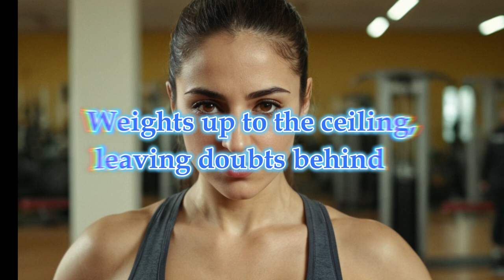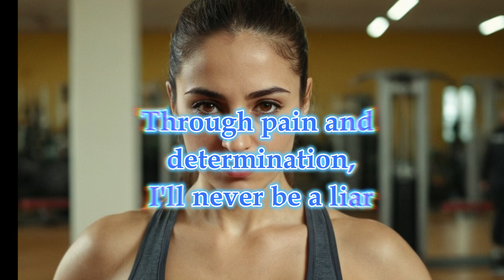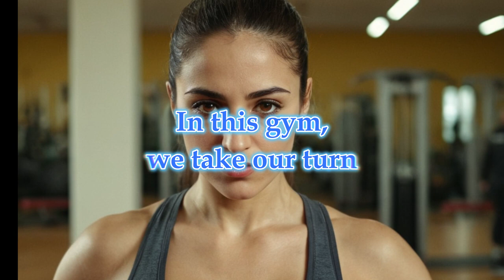Push Through Limits AI Gym Motivation Song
Need an extra boost for your next workout? This gym motivation song is designed to fuel your strength during squats, bench presses, and deadlifts. Packed with high-energy beats and lyrics that inspire you to push through your limits, this track will help you crush your goals. Whether you're working on personal bests or just getting started, let the music power your workout! 💪